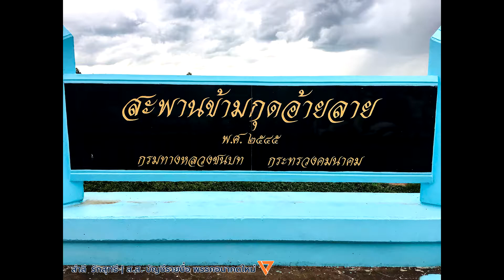ลงพื้นที่บ้านขามเปี้ย ต.กู่ทอง อ.เชียงยืน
ได้ลงพื้นที่รับทราบปัญหาของพี่น้องบ้านขามเปี้ย ต.กู่ทอง อ.เชียงยืน พบปัญหาคลองน้ำน้ำหนองเลิงตื้นเขิน กักเก็บน้ำไว้ใช้ในการทำเกษตรไม่ได้เต็มที่ และปัญหาการใช้สะพานข้ามคลองสาธารณะประโยชน์ที่มีรถบรรทุกดินวิ่งผ่านทำให้ถนนริมคลองสาธารณะรวมทั้งสะพานสาธารณะเสียหาย จึงจะนำปัญหาไปประสานงานกับผู้มีส่วนเกี่ยวข้องเพื่อแก้ปัญหาให้พ่อน้องประชาชนในลำดับต่อไปครับ